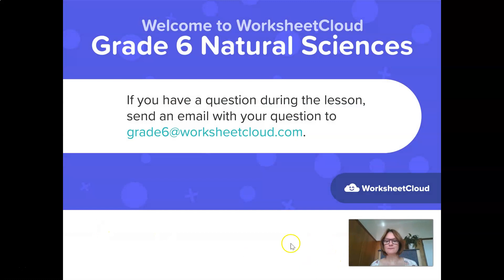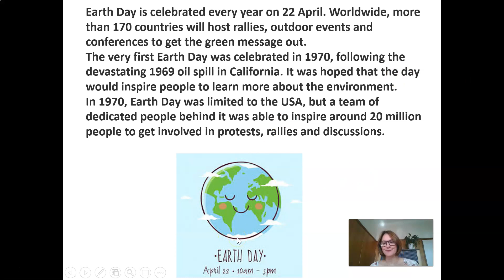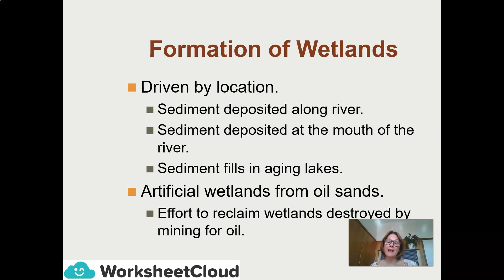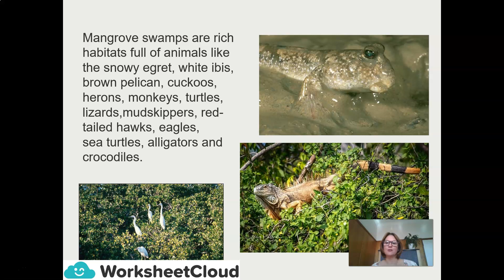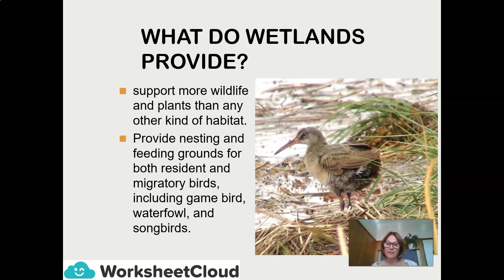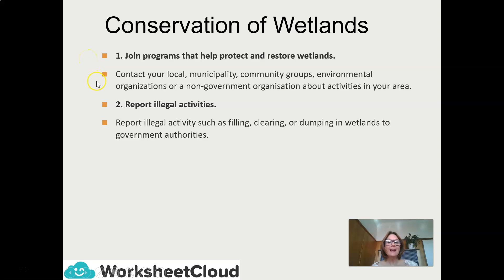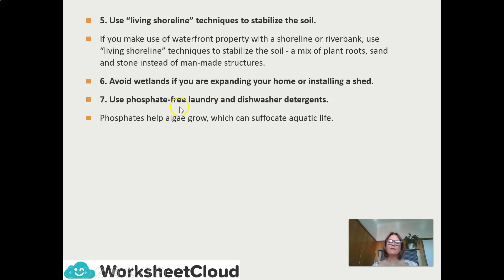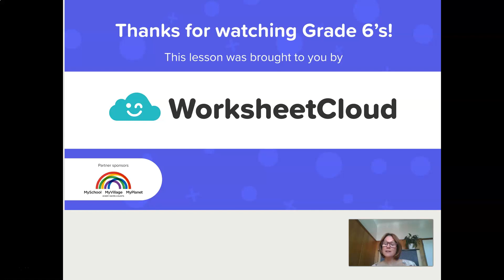Grade 6 - Natural Sciences - Wetlands / WorksheetCloud Video Lesson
In this Grade 6 Natural Sciences video lesson we will be teaching you about Wetlands.